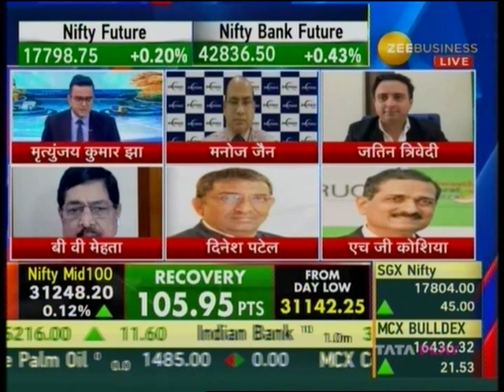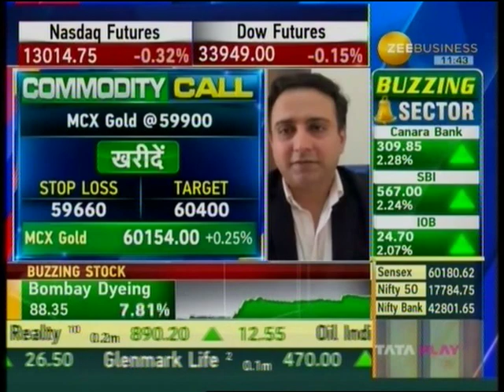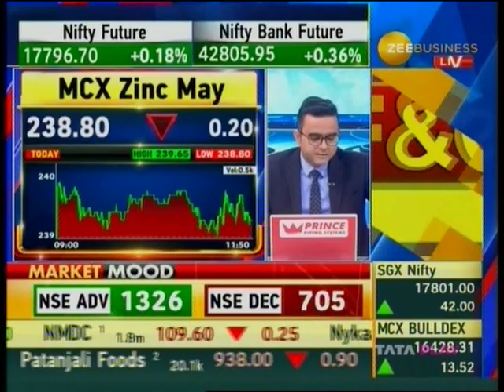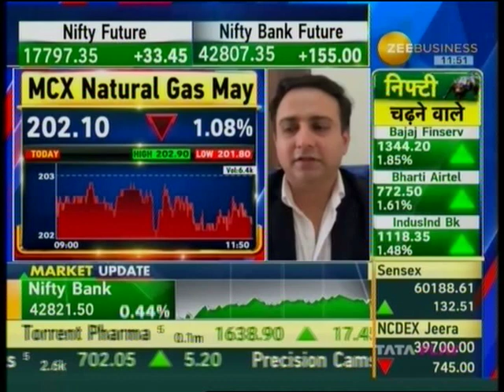Zee Business Commodities Live 25 April 2023 03min 31sec Mr Jateen Trivedi LKP Securities 11 30am